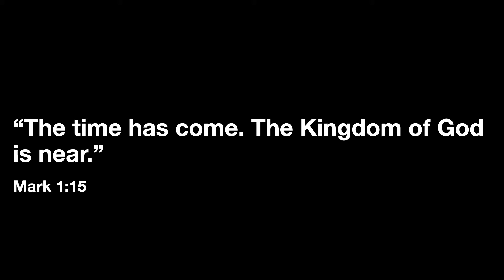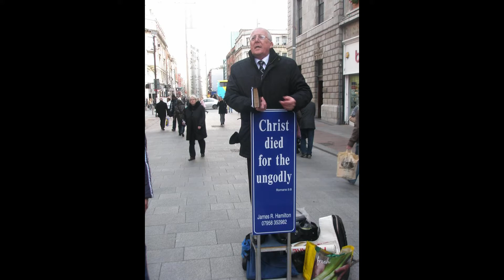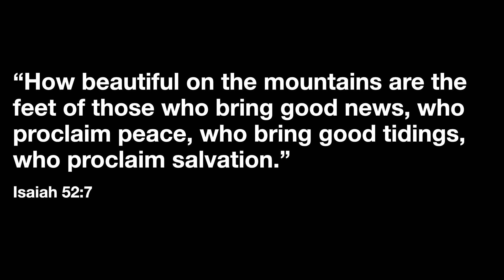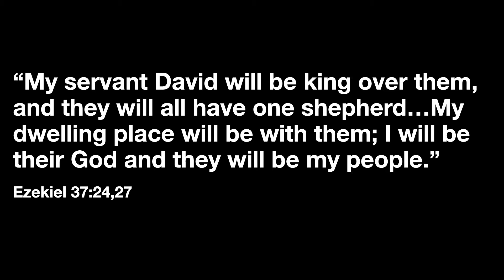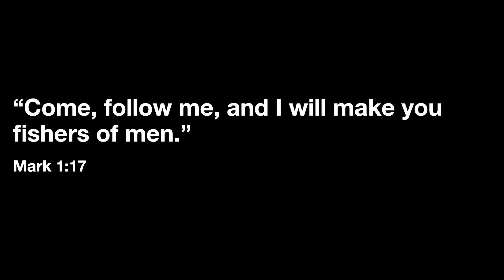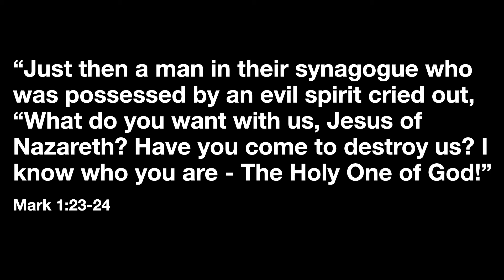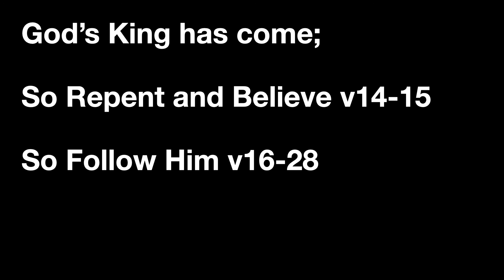Sermon - Mark 1:14-28